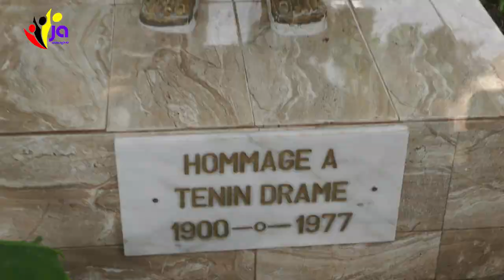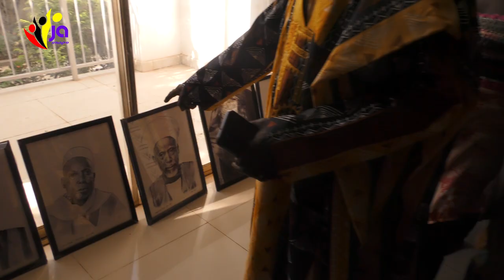Association culturelle JA et ses apprenants chez Souleymane Cissé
Dans le cadre de sa politique de formation l’association culturelle JA (image) a organisé le mardi 17 juillet 2023 à 16h une rencontre sous forme d’une visite guide et à la fois un master classe avec le monument du cinéma Malien que nous nommons Boua  appelle Souleymane Cissé cette séance s’est déroulé  dans sa résidence à niarela. L’activité a enregistré une trentaine  des jeunes amoureuses du métier de cinéma, ils ont été accueillent a bras ouvert par Souleymane qui a  commencé à leurs présentent les statues de ses parents ensuite les photos de sa famille et les photos de plateau de tournage suivi d’une projection d’un documentaire qui retrace le parcours et la vision de la star, Notons que  l’après-midi a été boucle d’un mini master classe bien riche des conseils et des encouragements.